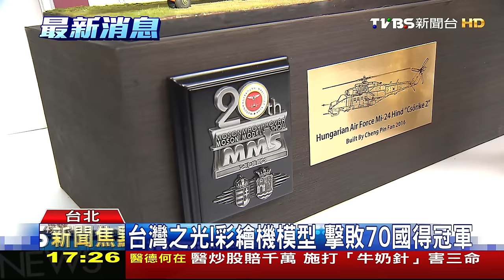【TVBS】台灣之光！彩繪機模型 擊敗70國得冠軍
又有台灣之光在世界比賽拿到冠軍，這次是軍事模型達人製作一架1：35的匈牙利彩繪直升機，參加今年在匈牙利舉辦的軍事模型大賽，打敗世界70多個國家，拿下20年來亞洲第一個冠軍獎盃，甚至匈牙利的國防部長特例讓他們參觀營區跟戰機本尊拍照。